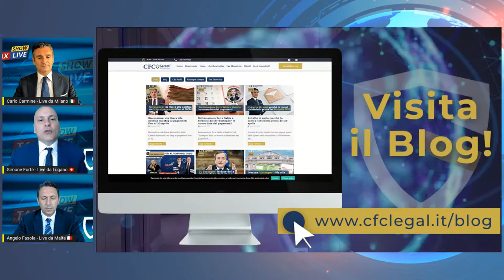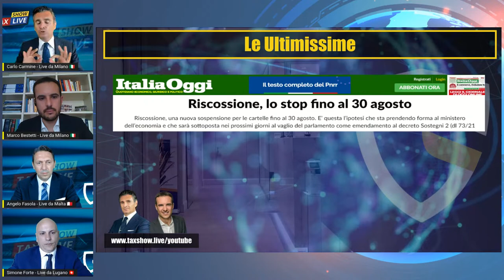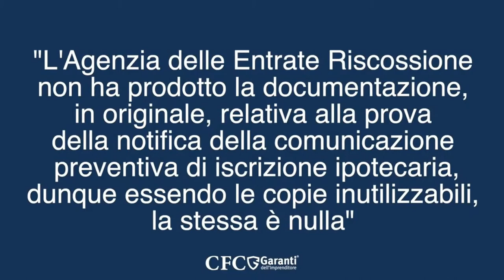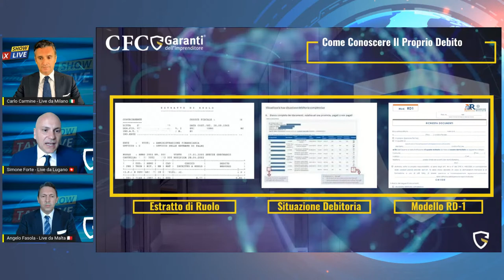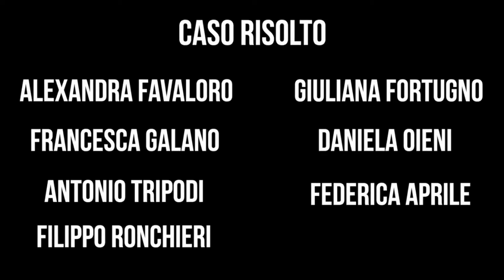La Carica di Agenzia delle Entrate con gli "Inviti a Comparire" e "Avvisi di Accertamento".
[Imprenditori in allerta]

Hai già ricevuto un "Invito a Comparire" o un "Avviso di Accertamento" da Agenzia delle Entrate?

Siamo di fronte a un'estate di fuoco. La ripresa della Riscossione è alle porte e l'Agenzia Delle Entrate è in piena attività. L'economia sta ripartendo a pieno ritmo, le vaccinazioni corrono e il Fisco è pronto a riscuotere.

Il tutto mentre l'Italia torna "bianca" e gli imprenditori stanno già ricevendo comunicazioni che, se ignorate o prese poco in considerazione, potrebbero portare a sanzioni salate.

Gli "Inviti a Comparire" possono essere un'opportunità per diminuire il debito, se si agisce in tempo e in modo tempestivo con una difesa adeguata.

Nella 55esima puntata di TaxShowLive ti spiegheremo

➡️ Come tutelarsi e difendersi dall'InvitoaComparire
➡️ Cosa deve assolutamente sapere un imprenditore sugli "AvvisidiAccertamento"
➡️ Come prepararsi al meglio alla ripresa delle

Una puntata ricca di informazioni preziose.

Ti aspettiamo Lunedì 14 Giugno, alle ore 19:00, con Carlo Carmine, Presidente e Fondatore del Gruppo CFC, l’Avv. Simone Forte, Founder di CFCLegal., accompagnati da Angelo Fasola, CEO di TrustMeUp e l'ospite della settimana: Marco Bestetti, politico.

Prenditi del tempo libero e guarda tutta la puntata!

Ti aspetto!